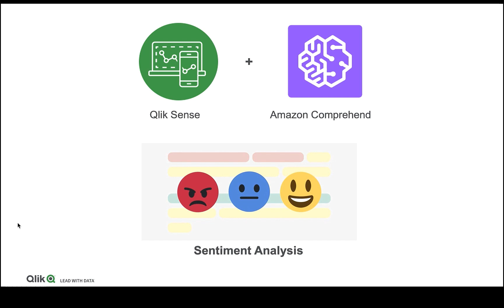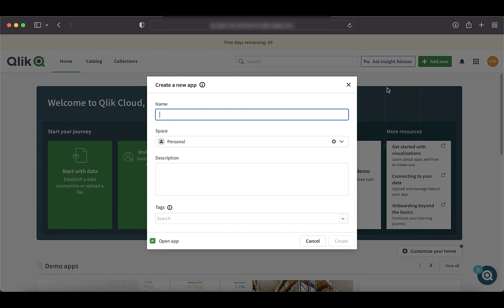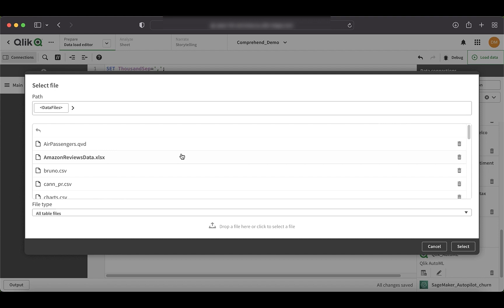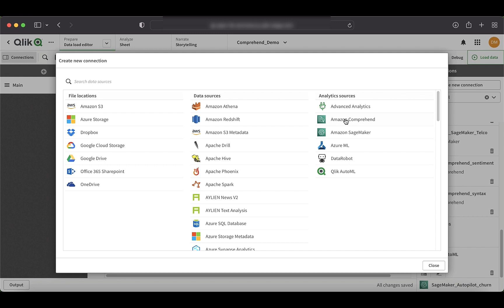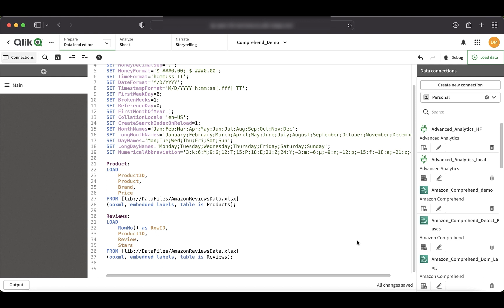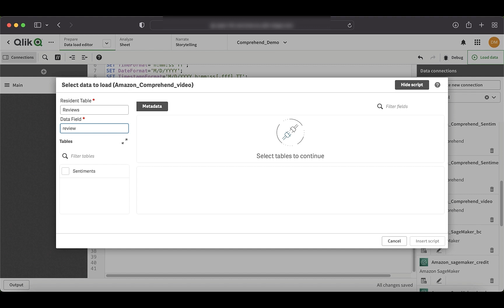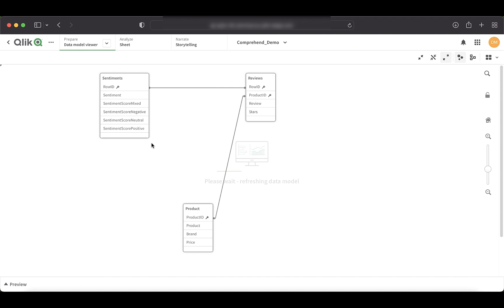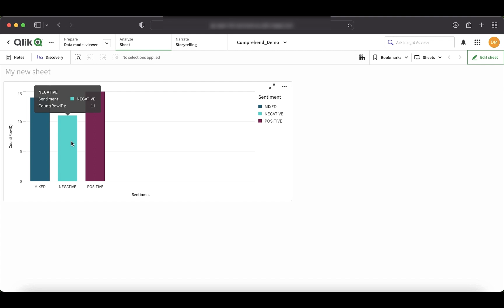Experiments – Sentiment Analysis in Qlik Sense using Amazon Comprehend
Join R&D Advocate Dipankar as he walks you through on how to perform sentiment analysis in Qlik Sense using a 3rd party Machine Learning platform.